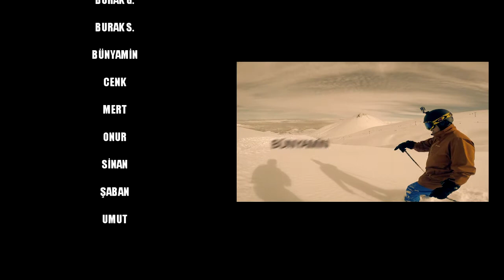Erciyes: Sidecountry Paradise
A group of friends snowboarding/skiing classical lines in bounds and sidecountry of the Hitittepe, Lifos, Divan and Devil's Creek, Mount Erciyes. Thanks to every fella for another awesome week of snowboarding/skiing. Freedom for all :)